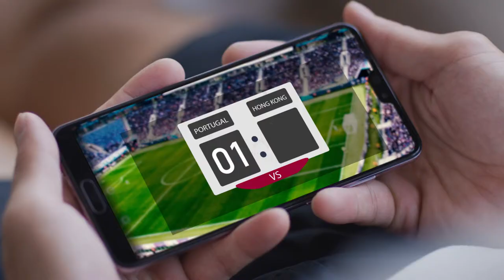Hua Wei World Cup 2018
Client: Hua Wei Mobile
Agency: Ogilvy
Production House: Redline Production Limited
Director: Penny Cheng
Producer: Shelly Tsang
DOP: Chi Tat Lee
Camera Assistant: Lun Cheung
Gaffer: Tat Luk
Art Director: Hog Yuen
Asst Art Director: Asia Chow
Production Manager: Jerry Cheng
Production: Lo & Cody
Soundman: 廠
DIT: James Chan
Stylist: Vic Yu
Casting: Hannah Lai
Make-up Artist: CheRie MakeUp
Hair Stylist: Hin Wan
Editor: Sean Cheung
Music, Lyrics & Sound Effect: Jackie Yu
Vocal: 旨呈@享樂團